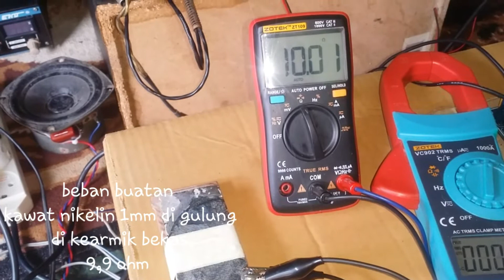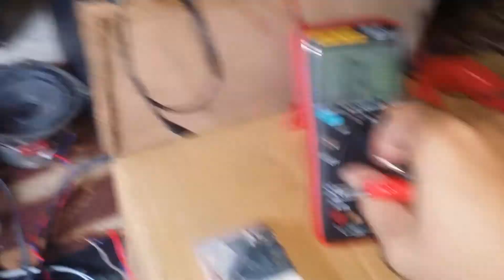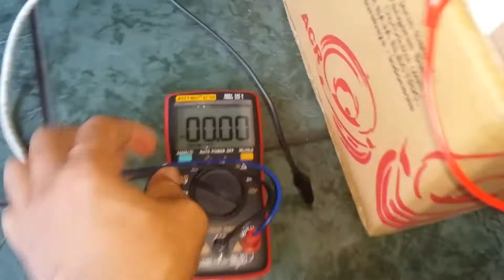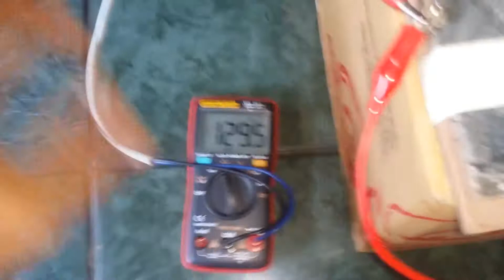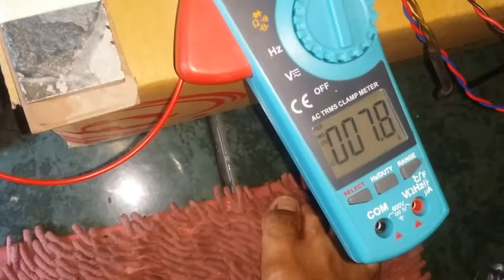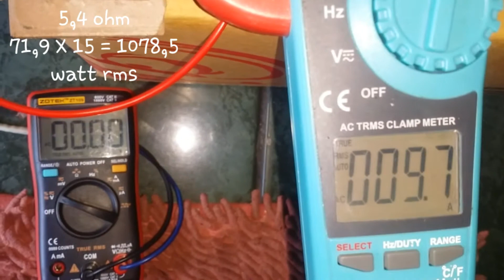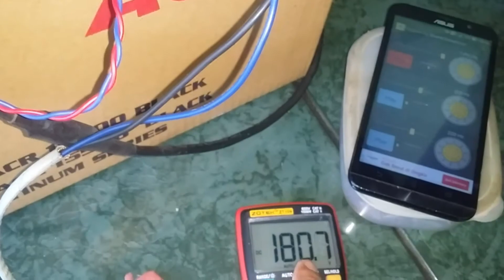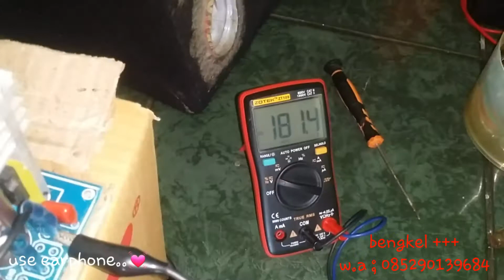LOAD SMPS FULL BRIDGE PFC PARUD KELAPA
DI TEST SEBELUM DI KIRIM KE SAHABAT GAYS ,..

pcb by:ckm tronik versi (parudkelapa)
pelapak by : ZTROMPART (bukalapak)      recomend seller